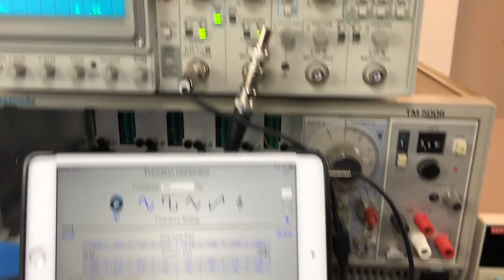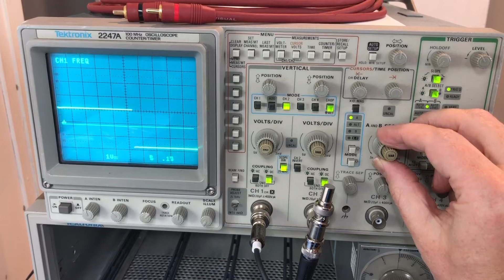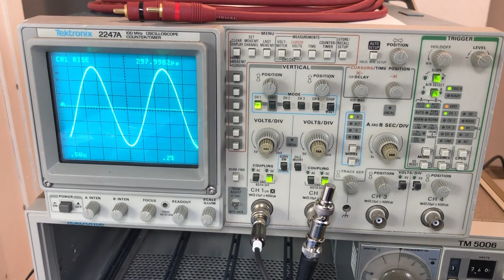Can you use an iPad as a Function Generator?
There's a saying, there's an app for that.
But is a function generator on an iPad usable?